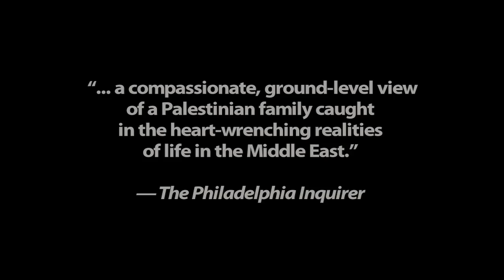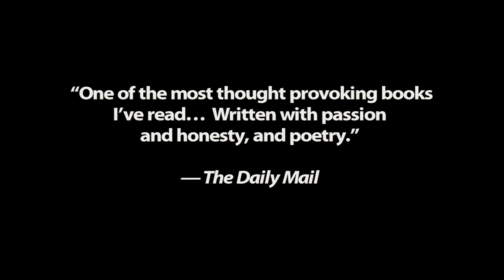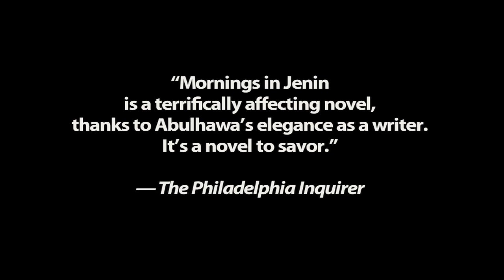Mornings In Jenin